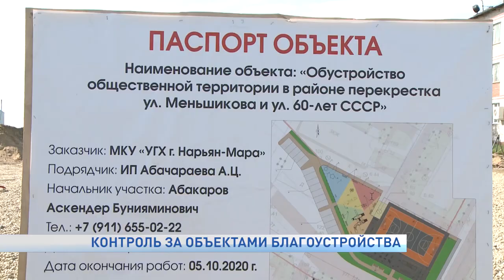КОНТРОЛЬ ЗА ОБЪЕКТАМИ БЛАГОУСТРОЙСТВА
Проверка качества и соблюдения сроков. Депутаты Нарьян-Марского городского Совета посетили три объекта благоустройства, строительство которых идёт в рамках программы "Комфортная городская среда".